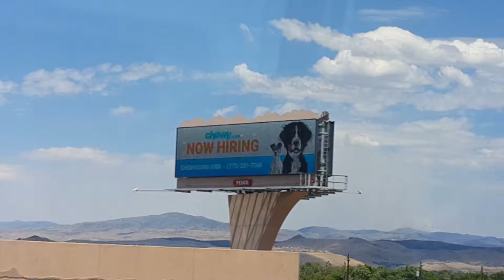On The Way to Elko from Sacramento July 5, 2017